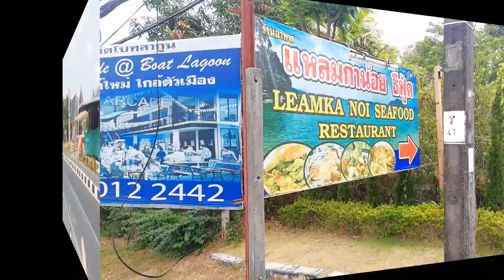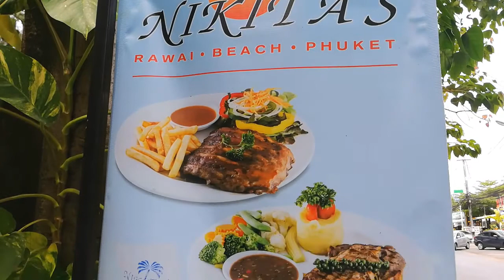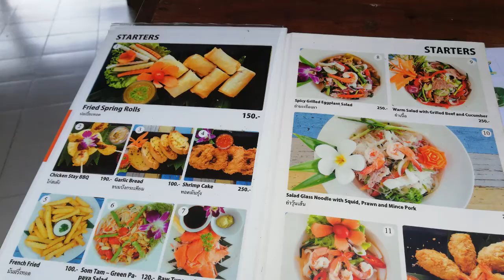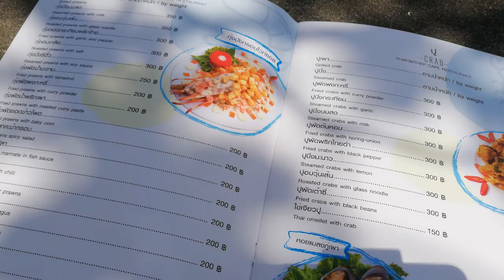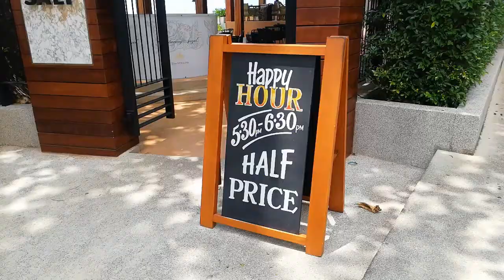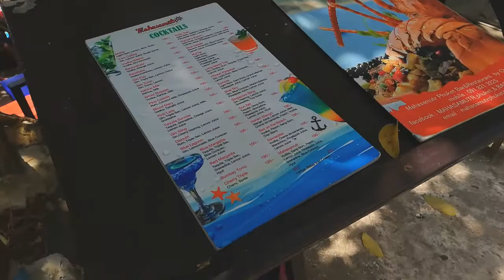Rawai And Nai Harn Restaurants With Beautiful Views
The Rawai and Nai Harn area of Phuket, Thailand is one of the most scenic in the world. Especially looking down on Nai Harn bay.

Here is some help to find the many restaurants by the sea that you won't even know are there.

FREE COURSE REVEALS THE 7 STEP PROCESS THAT TOOK ME FROM LIFE IN THE RAT RACE TO A LIFE OF FREEDOM, ADVENTURE AND TRAVEL

I have been spending a few months every year here for more than 15 years so will show you my favorites.

The great thing about being hard to find is that a lot of them aren't too busy!

Best site for cheap hotels (aff link)